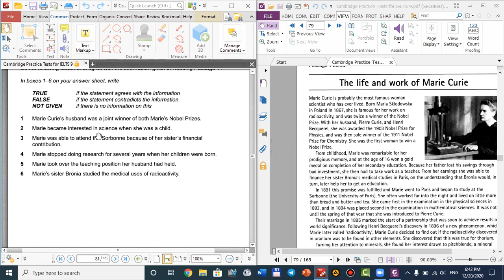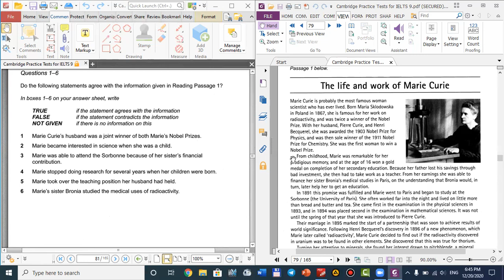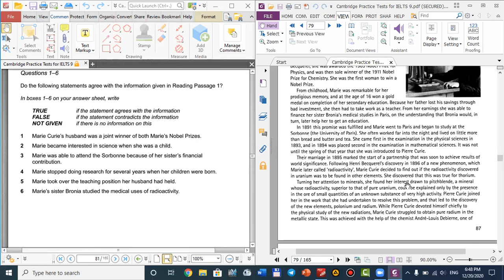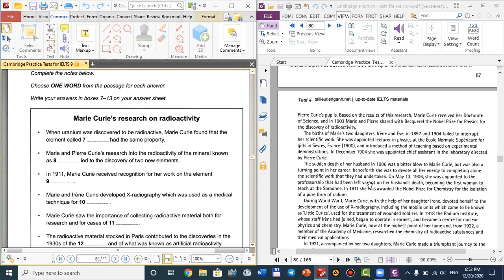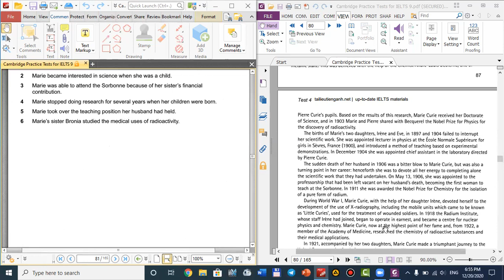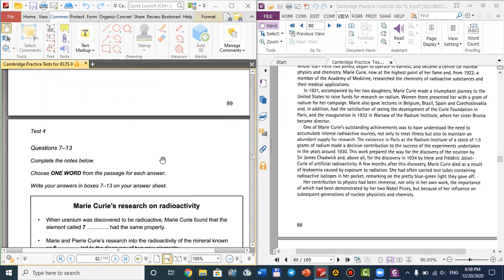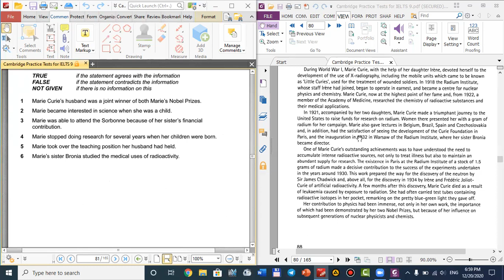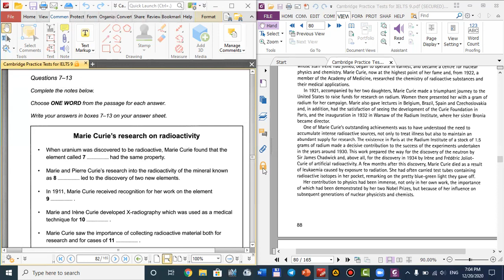READING TRUE FALSE NOT GIVEN TECHNIQUES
VERY EASY APPROACHES TO SOLVE TRUE FALSE NOT GIVEN IN READING PASSAGE 1